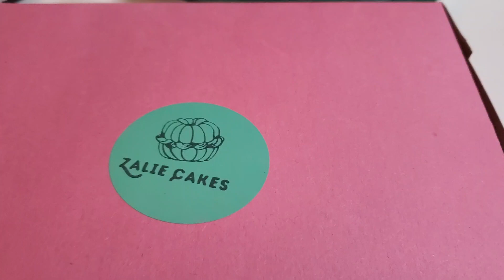What is Everything Cake from Zalie Cakes in Hollywood, Florida?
Zalie Cakes is a Vegan bakeshop located in Hollywood, Florida. Zaliecakes.com

Are you a foodie or just love trying tasty new dishes? Are you looking for fun things to do in Hollywood, Florida? Check out the awesome food tours we offer, details

If video includes consumables, please understand this is sample imagery, your experience may be different on your tour because I am always adding stops and the downtown Hollywood, Florida restaurants are always curating new dishes and new experiences. That is why it's such a great thing to do in Hollywood, Florida.

This is directly assisting our efforts to help Hollywood bounce back from recent economic difficulties.

Looking for other things to do, we offer over 100 tours